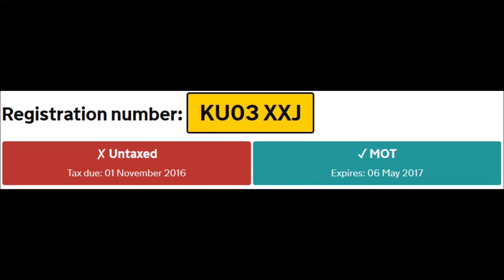KU03XXJ flash flash no VED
I wonder if they're deliberately trying to attract attention to themselves so they can be reported for not having VED for almost six months. Not exactly sure how they thought I'd be able to see the flashing either.

Tuesday 21st March 2017 approx 17:45